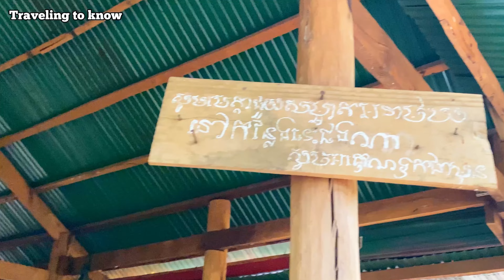614 steps for amazing place unforgettable./ Phnom Bok mountain for the gods.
No talk, No music , No prepared ,Just cycling or walking and bring you there, and you can see the real activity, real sound , real atmosphere,

Everything became normal step by step and reopen after 2 years of Covid .

Exciting feeling is not far from us , it’s just near and sometimes it’s around of us but you try to observe it .
Just like in my video I have to see the road , the people activity , the house , the nature around the village ,temples… just like this but it make me feel good and sometimes those make me think and feel about the good past that I had to do .sometimes it touched a lot my heart.
However I can’t explain for all about these feelings , but you can try.

Hope you enjoy with this and tell me more what you want to know .

Facebook page : traveling to know

IF
Like this .